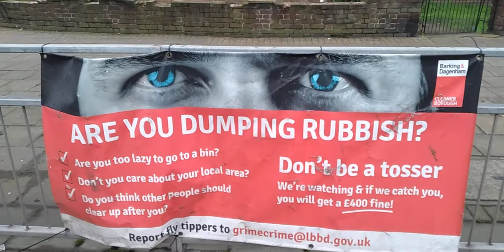👀 Watching The Tossers. 👀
NOT my local council, thankfully.